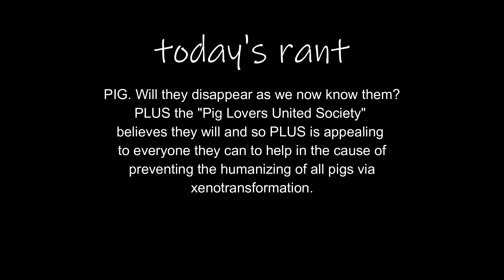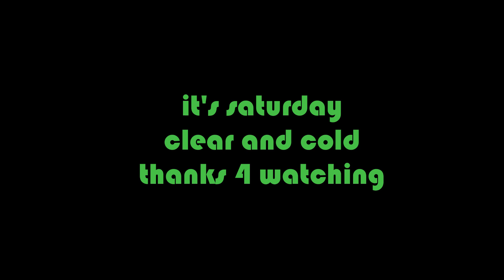The Pig future -XENOTRANSFORMATION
Is this the end of the as we know and love them.